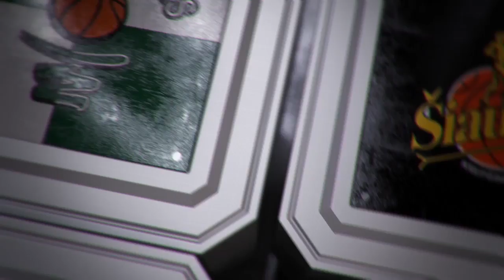Rungtynių momentas: D. Ewing perdavimas ir A. Šikšniaus dėjimas